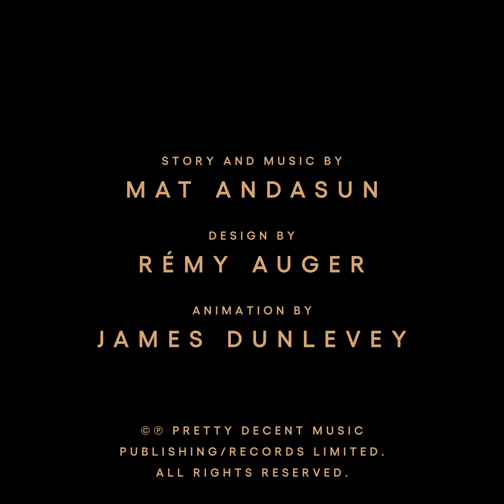Full Circuit – Episode 11: Beginning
Full Circuit by Mat Andasun. A journey of the living, the dying and the unknown, told through dreamy synth underscores and inspirational electronic instrumentals.

Episode 11: Beginning.
There is no music without silence. There is no creation without destruction. His end is his beginning. He dreams of a return to the house where he grew up. The walls and floors are transparent and moves with ease between them, floating like smoke. He collects memories from each room and he leaves.

Story and music by Mat Andasun.
Design by Rémy Auger.
Animation by James Dunlevey.
Audio mastered by Jonas Persson.

Beginning by Mat Andasun.